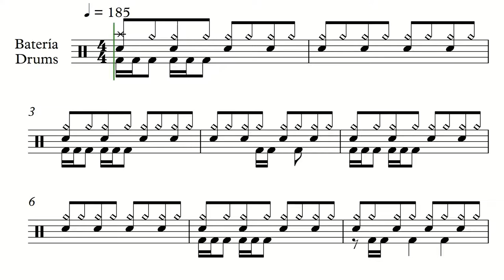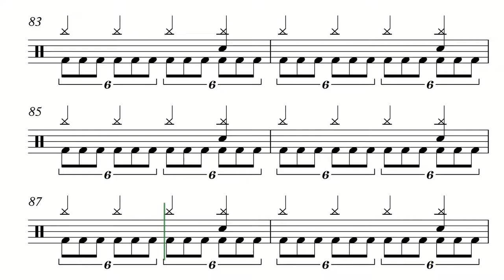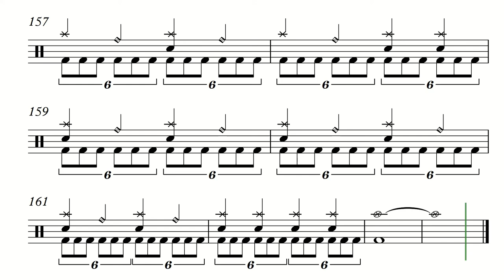Hourglass - Lamb of God (Drum Sheet/Score/Partitura) [Drum Transcription]